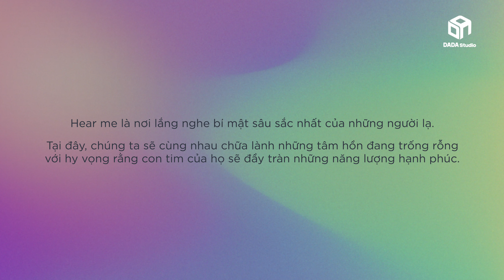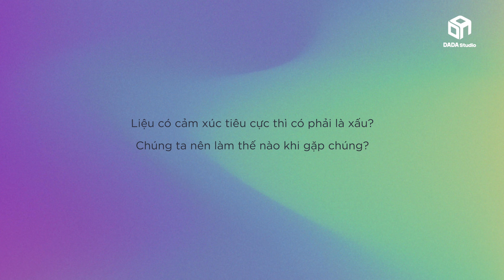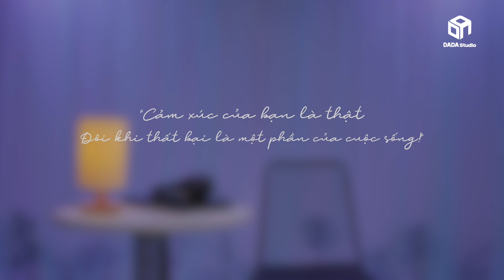HearMe: CHÚNG TA CÓ NÊN “LÀM BẠN” VỚI CẢM XÚC TIÊU CỰC?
Liệu rằng chúng ta có nên “rũ bỏ” những chiếc vỏ “tích cực”, “vui vẻ”, “tự tin”... để sống thật với cảm xúc bên trong?
Lắng nghe những bộc bạch trong số đầu tiên của LắngNgheTôiKể để tìm câu trả lời cho chính bạn nhé ♡

😉 Bạn có câu chuyện nào muốn “thổ lộ” cùng DADA Living, đừng ngại ngần để lại bình luận bên dưới nha ♡

© Bản quyền thuộc về DADA Studio Việt Nam
© Copyright by DADA Studio VietNam ☞ DO NOT REUP

Các kênh truyền thông của DADA Studio Việt Nam
👉 Theo dõi trên Facebook:

DADA Studio là một trong những công ty quảng cáo truyền thông lớn nhất tại Châu Á.
Vào tháng 3/2017, DADA Studio được thành lập tại Hàn Quốc và đến tháng 6/2018 đã chính thức thành lập trung tâm sản xuất tại Việt Nam. Tính đến nay, DADA Studio Việt Nam có khoảng 800 videos được lên kế hoạch, sản xuất mỗi tháng và định hướng trở thành trung tâm sản xuất quảng cáo truyền thông của toàn Châu Á, Mexico và nhiều nước trên thế giới.